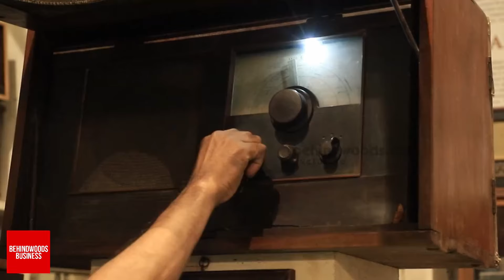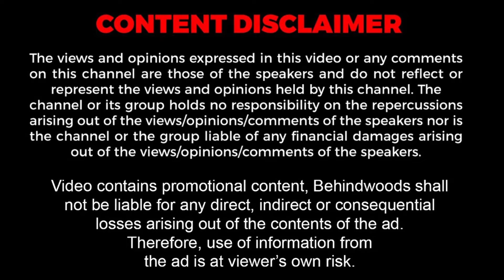"காவிரி கரைக்கு எடுத்து செல்லும் சுரங்கப்பாதை இது..!😱💥வியக்கவைக்கும் INDECO HOTEL-ன் அதிசயங்கள்!😍